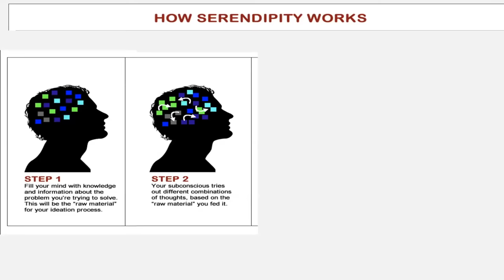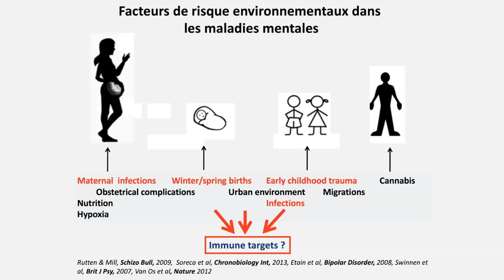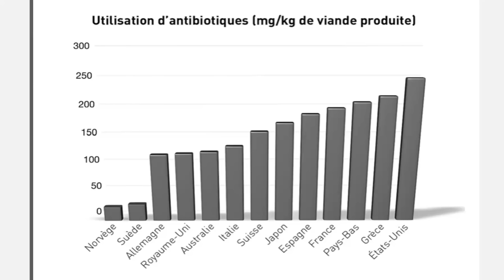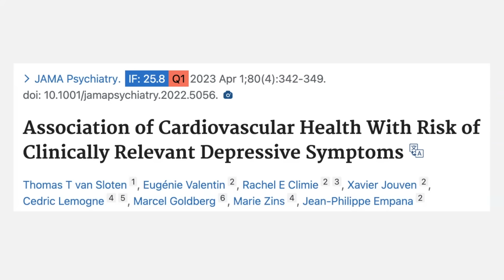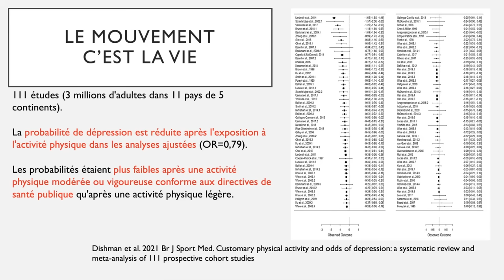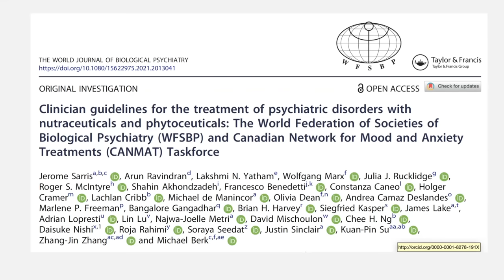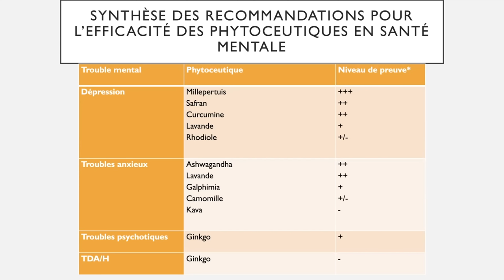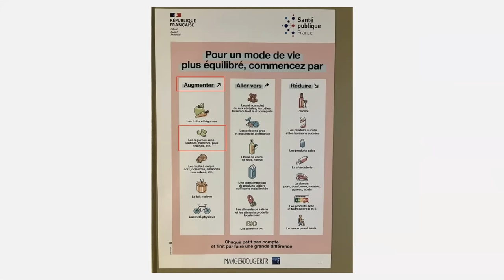Comment soigner son cerveau sans médicaments?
Conférence au congrès "Vers une psychiatrie sans médicaments" Strasbourg 17 novembre 2023.

Bonjour
Vous êtes nombreuses et nombreux à me contacter, merci pour votre intérêt !
Je ne donne pas de consultation, pas de recommandation de praticien ou de marque de complément.

- suivre la formation de psychonutrition pour les professionnels . contact de l’institut Quantum Santé pour répondre à toutes vos questions, Sandra Perrin
Bien chaleureusement